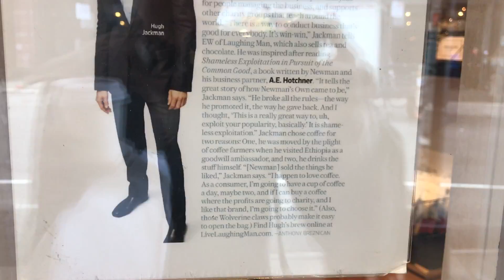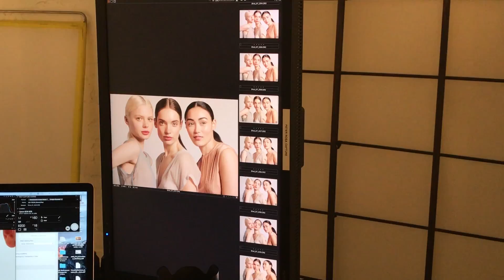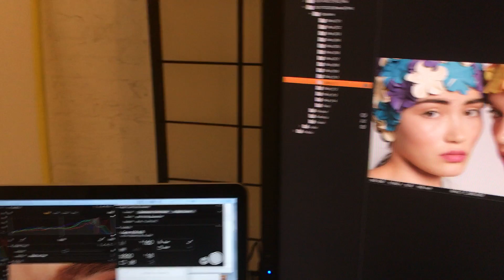MODEL VLOG: BTS of a photoshoot!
Welcome back! This time I have a (much shorter lol) vlog of bts of a beauty shoot! We were doing a beauty shoot with 3 models, with inspiration from Miu Miu and Prada! Super fun, super easy day.